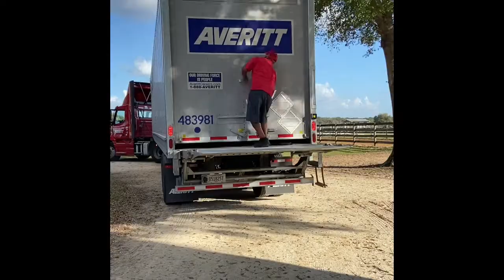Jump 4 Joy